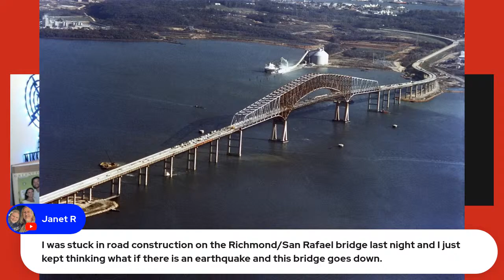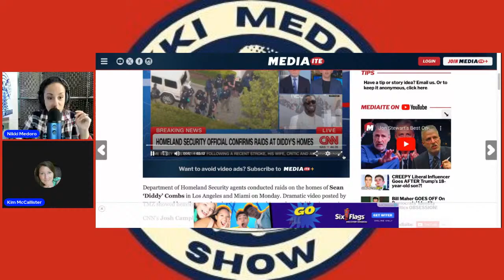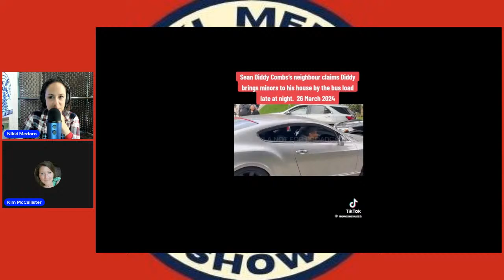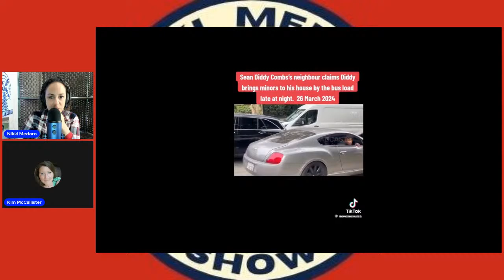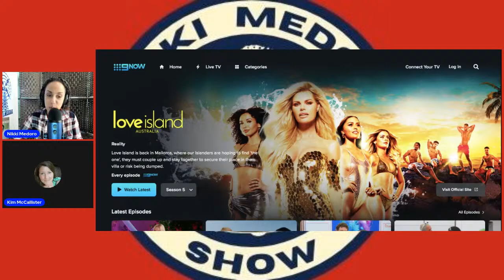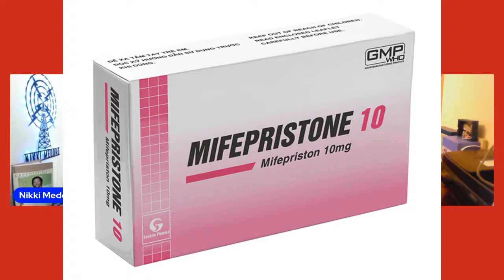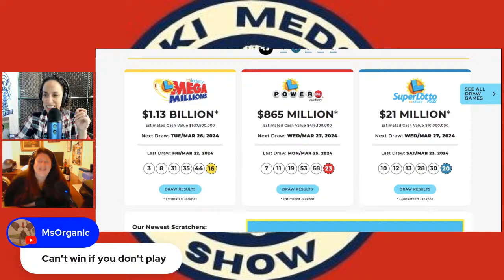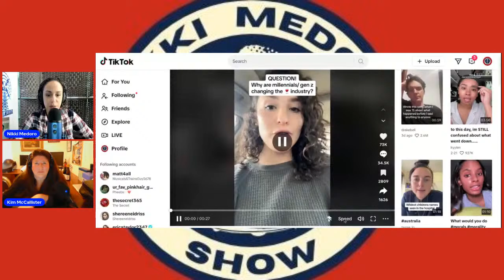Diddy house raid/CA layoffs/Tahoe home building solution/Millennials shun wine March 26, 2024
Support our new partner Aunty Tabby's Island Flavors BBQ and hot sauces

Diddy Drama Unpacked: The Scoop on the Raid at Sean Combs' Mansion!
Music mogel Sean Combs home raided by Homeland Security. Details are unclear, but he has been accused of sexual assault and sex trafficking in multiple civil lawsuits over the last several months.

Bay Area Fast Food Layoffs Amid Minimum Wage Hike
Let's talk about the impact of minimum wage hikes on fast food chains in the Bay Area. How do we (or can we) balance the rising cost of living WITHOUT raising wages?

Snowed In or Priced Out? Tahoe's Housing Crisis Hits the Slopes!
Let's navigate the woes of skyrocketing rent and elusive housing in the Sierra Nevada playground and whether building in the Bay is the answer to Tahoe's housing problems.

Sippin' or Sufferin'? Millennials shun wine and other alcohols!
Uncork the truth behind the buzz as we navigate the risks and realities of overindulgence in the millennial drinking culture.